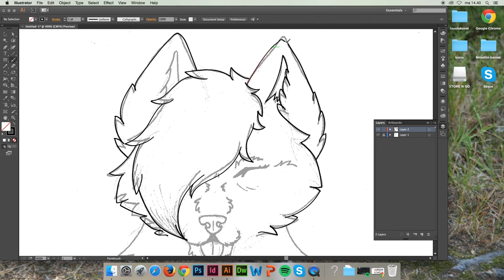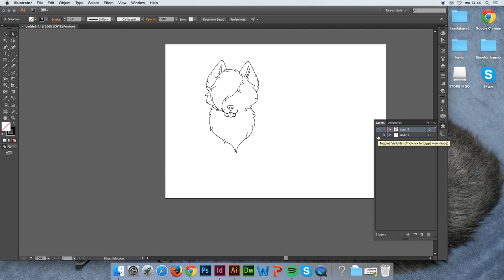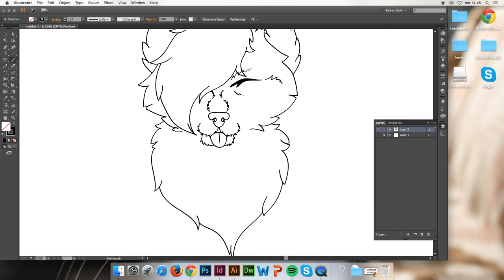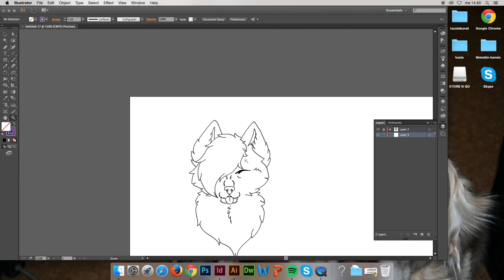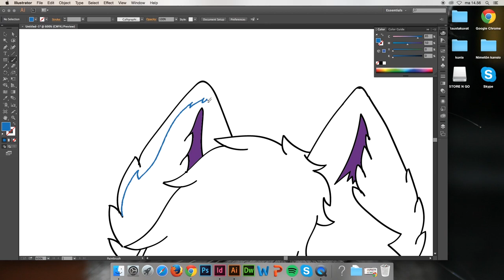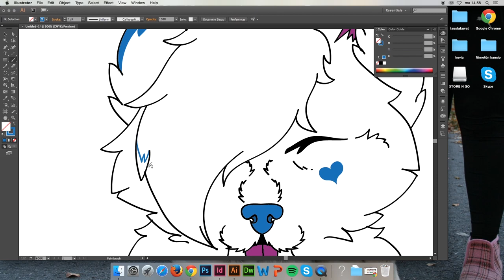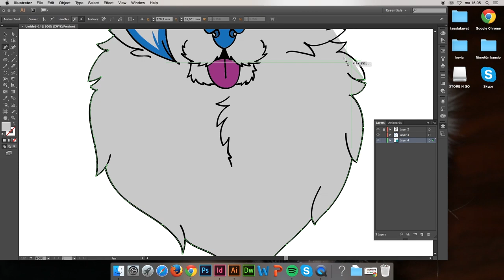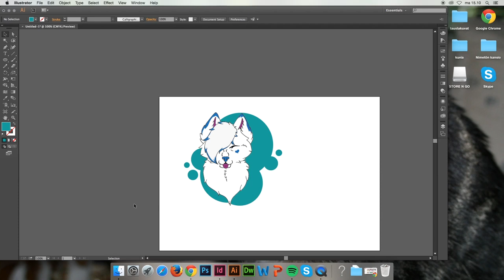Speeddrawing :: Desia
𝐀𝐫𝐞 𝐲𝐨𝐮 𝐢𝐧𝐭𝐞𝐫𝐞𝐬𝐭𝐞𝐝 𝐢𝐧 𝐟𝐚𝐢𝐫𝐥𝐲 𝐩𝐫𝐢𝐜𝐞𝐝 𝐛𝐮𝐧𝐝𝐥𝐞𝐬 𝐚𝐧𝐝 𝐠𝐚𝐦𝐞𝐬?

▶ F I N D　T H E F A T R A T　H E R E ◀

▶ A R T W O R K　I N F O ◀
𝐏𝐫𝐨𝐠𝐫𝐚𝐦: Illustrator
𝐃𝐫𝐚𝐰𝐢𝐧𝐠 𝐓𝐚𝐛𝐥𝐞𝐭: Some old bad one
𝐓𝐢𝐦𝐞: Unknown
𝐂𝐡𝐚𝐫𝐚𝐜𝐭𝐞𝐫𝐬 𝐛𝐲: bean_dutch_dragon

▶ P C　S P E C S ◀
𝐂𝐏𝐔: AMD Ryzen 7 5800X 8-Core Processor @ 3.80 GHz
𝐑𝐀𝐌: Two Corsair Vengeance LPX DDR4 3200MHz 16GB (2x8GB) at total of 32GB
𝐌𝐨𝐭𝐡𝐞𝐫𝐛𝐨𝐚𝐫𝐝: MSI MAG B550 Tomahawk AM4 ATX
𝐆𝐏𝐔: NVIDIA GeForce RTX 3070ti
𝐌𝐨𝐧𝐢𝐭𝐨𝐫 𝟏: Asus TUF Gaming VG27AQ 27” WQHD 165Hz
𝐌𝐨𝐧𝐢𝐭𝐨𝐫 𝟐: Asus TUF Gaming VG27AQ 27” WQHD 165Hz
𝐊𝐞𝐲𝐛𝐨𝐚𝐫𝐝: Logitech G513 Carbon
𝐌𝐨𝐮𝐬𝐞: Corsair Ironclaw RGB Wireless
𝐌𝐢𝐜𝐫𝐨𝐩𝐡𝐨𝐧𝐞: Audio-Technica AT2020
𝐇𝐞𝐚𝐝𝐩𝐡𝐨𝐧𝐞𝐬: Sennheiser HD 569
𝐀𝐮𝐝𝐢𝐨𝐜𝐚𝐫𝐝: Focusrite Scarlett Solo 3rd Gen
𝐂𝐚𝐦𝐞𝐫𝐚: Logitech C270 720p